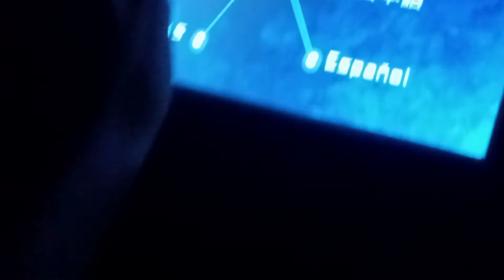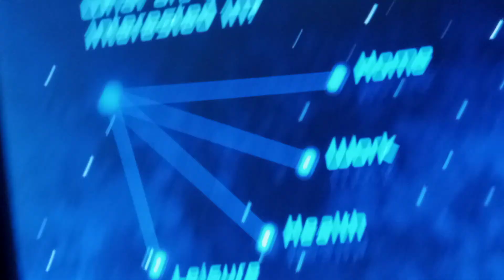trying traveling on a ride